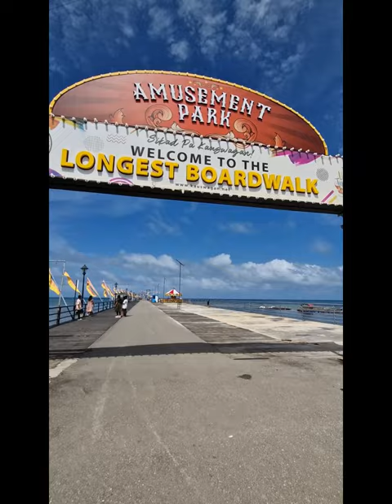The Longest Boardwalk in Mindanao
The longest boardwalk in Mindanao is a hidden gem located in the municipality of Kauswagan, Lanao del Norte. Stretching out from the serene coastline, this impressive boardwalk and amazing view of the natural beauty of the area. It is an ideal spot for a leisurely stroll or taking in the sunsets that paint the sky in hues of orange and pink.